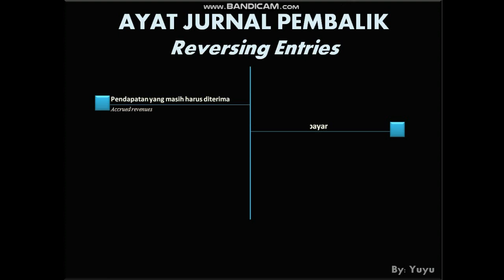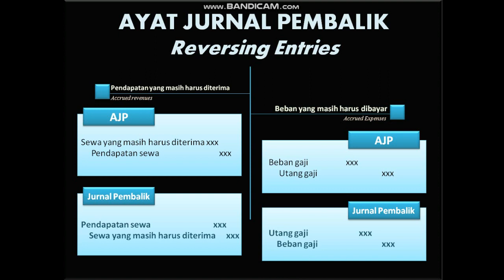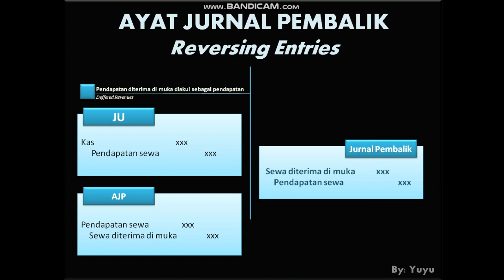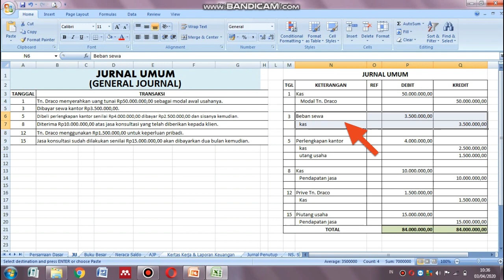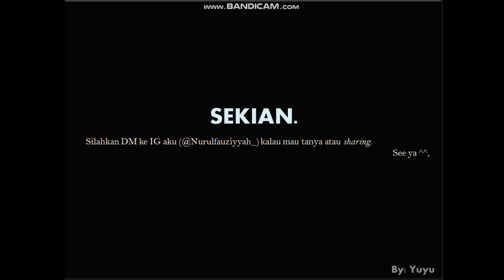JURNAL PEMBALIK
Helo semua...
Aku mau share step terakhir dari siklus akuntansi perusahaan jasa yaitu jurnal pembalik (reversing entries). Step ini merupakan step yang optional dan dibuat di periode berikutnya.

Nahh.. video ini sekaligus mengakhiri rangkaian siklus akuntansi perusahaan jasa. Semoga semua ilmunya bisa dimengerti dengan baik dan bermanfaat sehingga kalian bisa menguasai dasar akuntansi perusahaan jasa dan cara membuatnya. SIlahkan perdalam dan cari info lebih lanjut tentang akuntansi jika ingin menguasainya lebih dari pengetahuan dasar akuntansi yang telah kita pelajari di video-video ini. Semangat ^^,

Regards,
Edukator Milenial